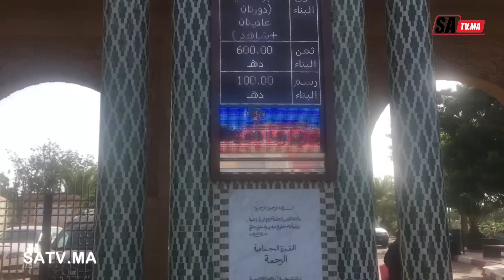جولة في مقبرة الرحمة للمسلمين شوفو اش لقينا...التعليق للمواطن.